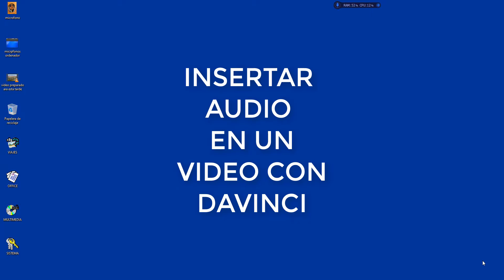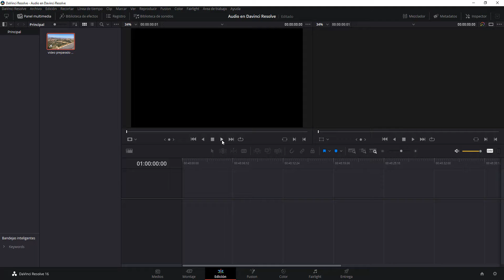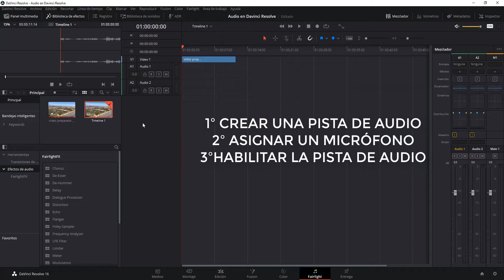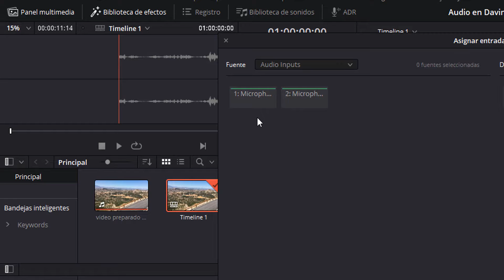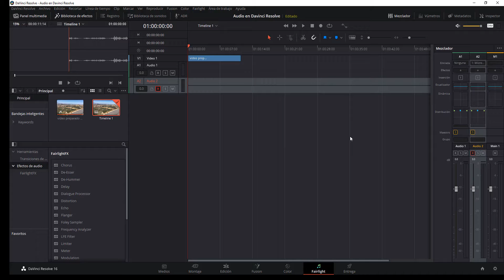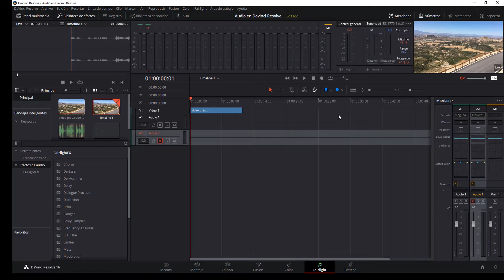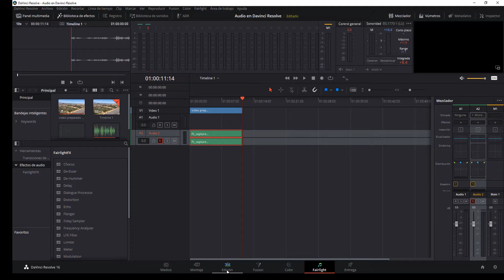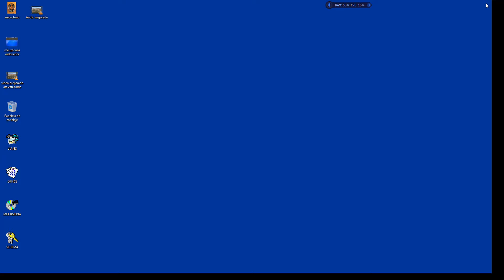Insertar audio en un vídeo con Davinci